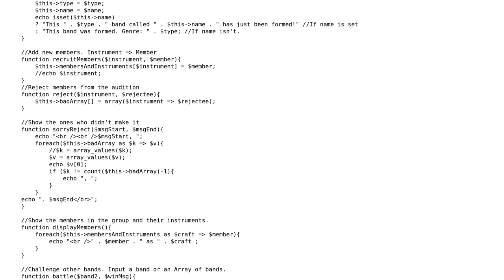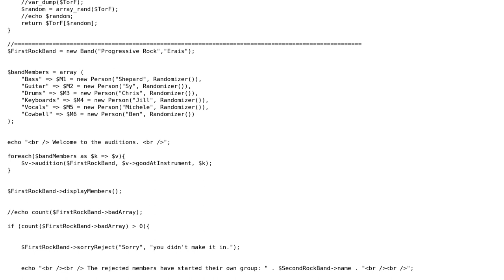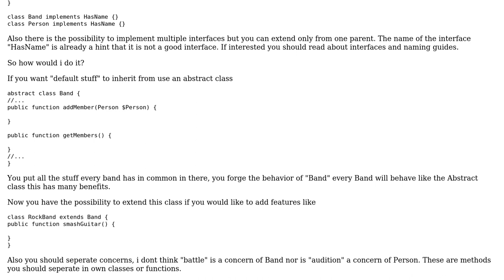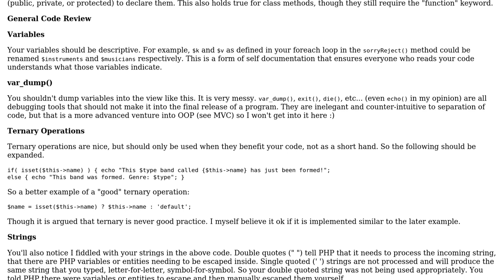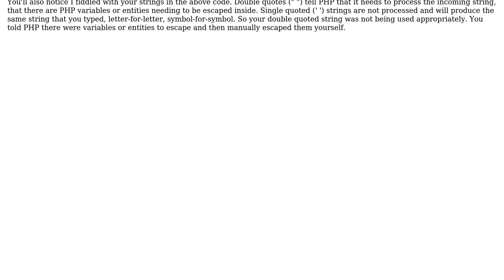Code Review: Am I utilizing classes and OOP efficiently? (3 Solutions!!)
Code Review: Am I utilizing classes and OOP efficiently?

With thanks & praise to God, and with thanks to the many people who have made this project possible! | Content (except music & images) licensed under CC BY-SA | Music | Images & others | With thanks to user user1159454 user palacsint user mseancole user braunbaer and the Stack Exchange Network Trademarks are property of their respective owners. You are responsible for your own actions.